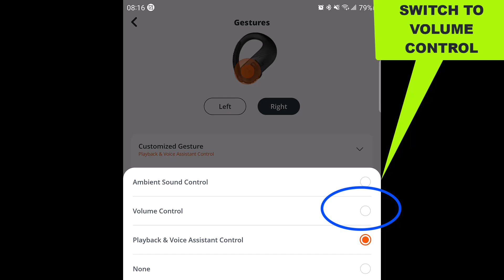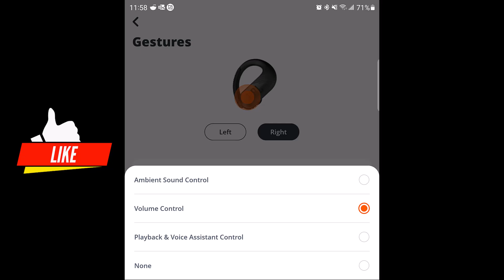JBL ENDURANCE Peak 3 Volume Control Set up Guide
Hey guys! This video is about JBL ENDURANCE Peak 3 Volume Control Set up Guide.